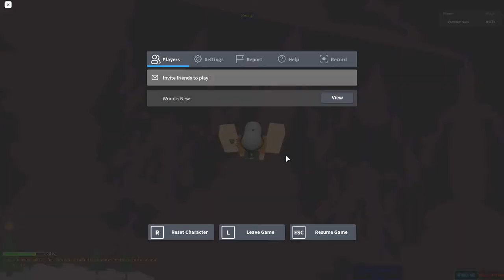Stage 8001-8050 | Ultimate Obby 2.0 | Roblox | 12.23.2020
First appearance of trusshug and antimatter!